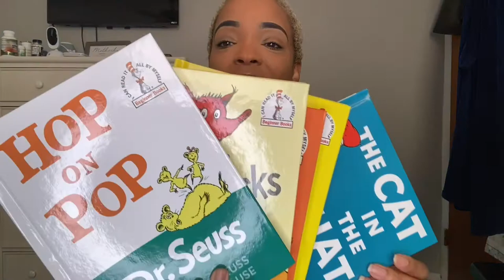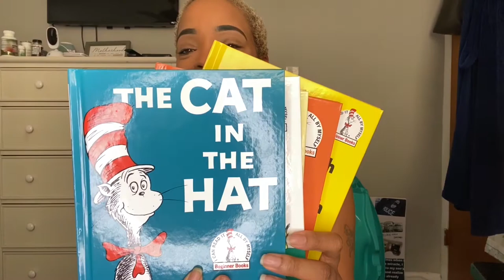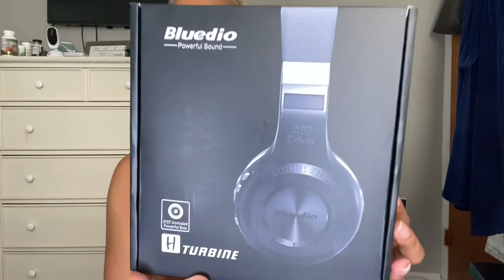MY FIRST RANDOM AMAZON HAUL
I'm finna go broke in this quarantine!!  Amazon is taking all of my money!!!

Here's the links to everything I purchased:
Gripe Water
Wrist and Sock Rattlers
Teething Rattler
Dr Seuss's Beginner Book Collection
L'Oreal Hair Color
Cubic Zirconia Earrings
Waist Trainer
Stimul8 Pre Workout
Bluedio Wireless Bluetooth Headphones
Cannon PowerShot G7X